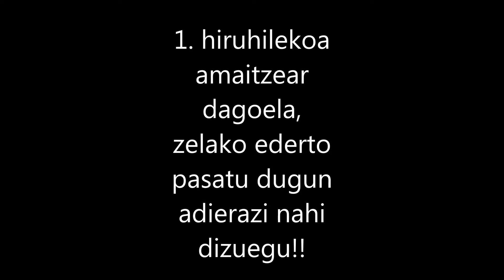SAN ANTONIO IKASTETXEA 0-2 URTE (2019)